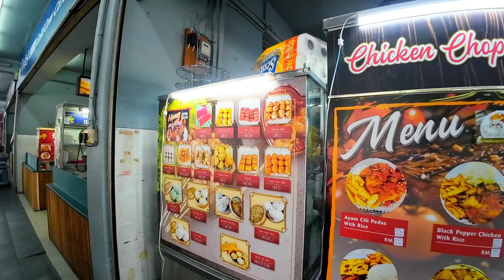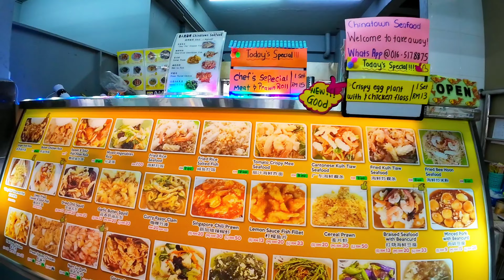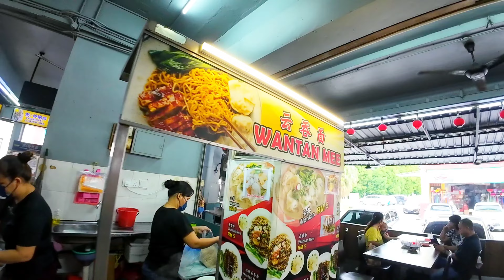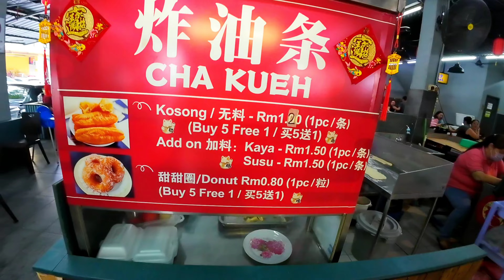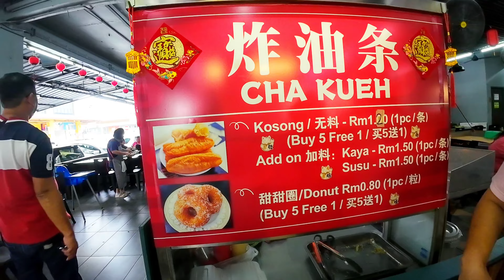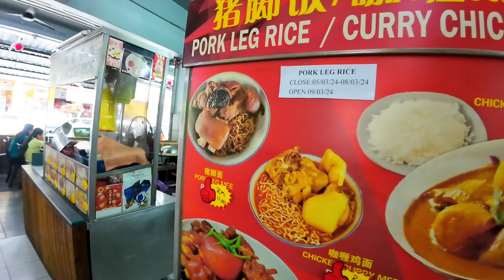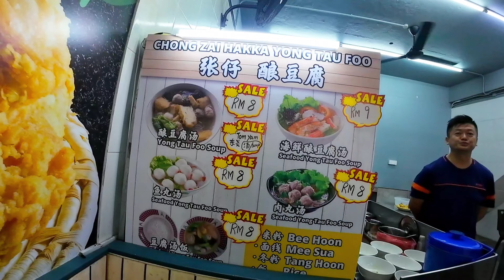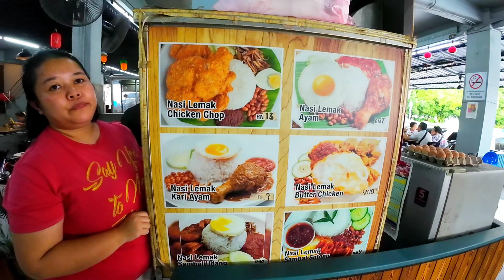Jom Ngopi2: Mee Kolok Wantan Kaki Ayam Nang Sedap @ GOLD COW CAFE Kota Padawan Kuching Sarawak